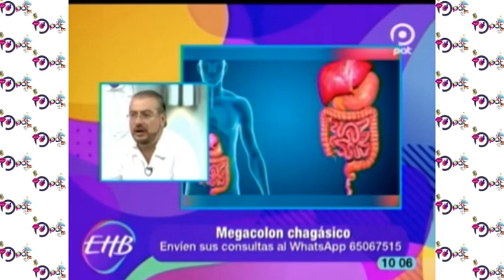Megacolon Chagásico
En nuestro sector de salud hablamos sobre el “Megacolon Chagásico” con nuestro invitado para saber más del tema.